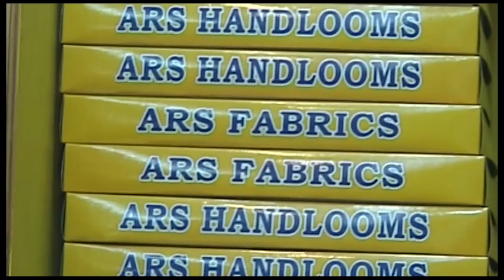Dinamdhorum Divyadesam (C) 69 O006 - Thirukkadalmallai (Mahabalipuram)_ Sthalasayana Perumal_5m 51s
Thirukkadalmallai (Mahabalipuram)_ Sthalasayana Perumal